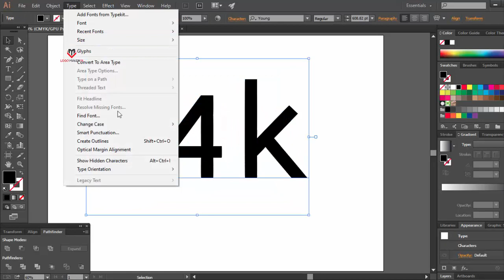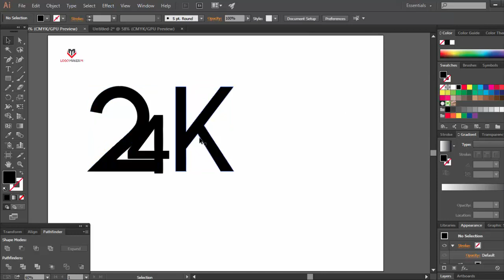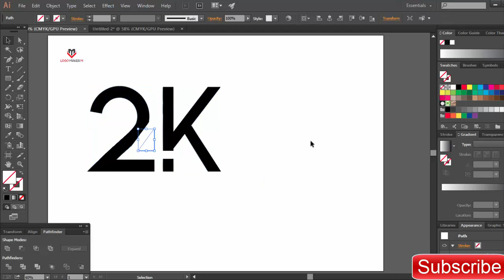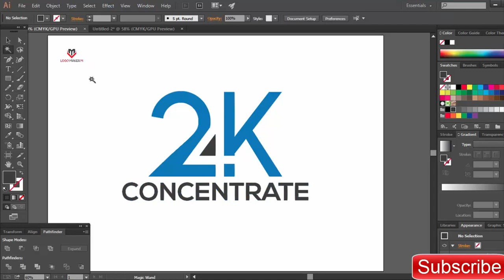how to 24K logo design tutorial*EPISODE-#65*Logo maker M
In this video how to 24K logo design tutorial*EPISODE-#65*Logo maker M
font name :Nexa Bold
font name:Young
how to#logo design#logo maker m
24K logo,
Professional 24K Logo Design,
logo design 24k tutorial,
logo design 24k tutorial 2020,
logo design 24k,
adobe illustrator logo 24K,